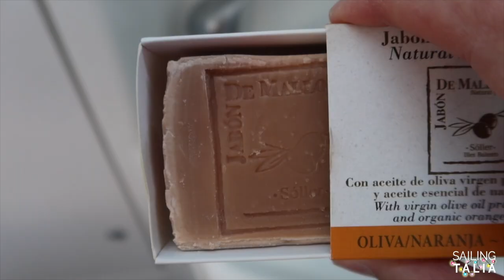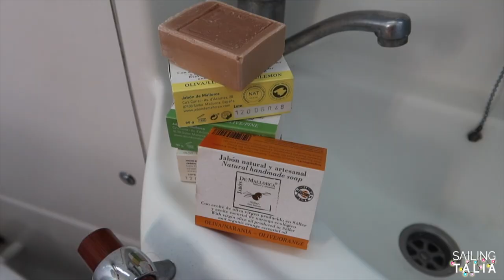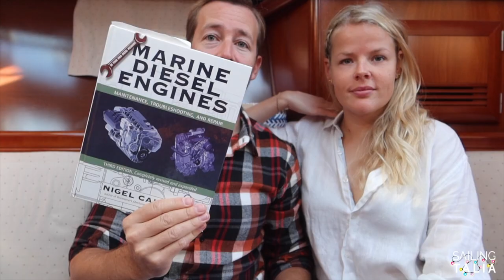GIFT IDEAS for SAILORS ⚓ | Sailing Talia Ep. 20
As the holiday season approaches we figured it appropriate to dedicate this episode to answer a recurring question we've both asked and received since moving on board - what are the handy items every liveaboard needs to have?

These are our top 15 items to put a smile on any sailors face!

SHOP EQUIPMENT //
CANON EOS 7D (body + 18-135mm lens)
CANON EF 50mm lens
CANON PowerShot G7 X Mark III
JOBY GorillaPod 1K Kit
RODE VideoMicro
UURig C-G7X Mark III Support
GOPRO Hero 7

Produced and edited by Laure & Luke.